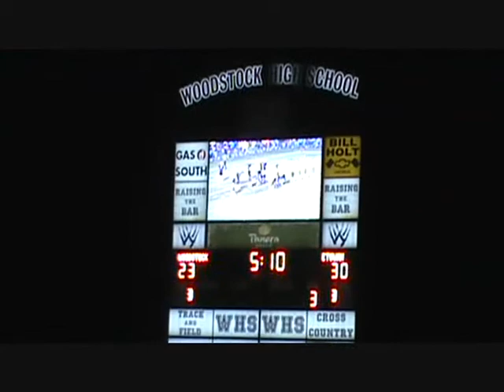Etowah at Woodstock Football Rivalry Game Sep 26 2014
A few clips from a great game...